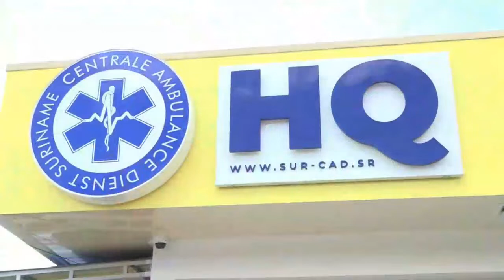16 02 2021 SURCAD heeft diensten uitgebreid